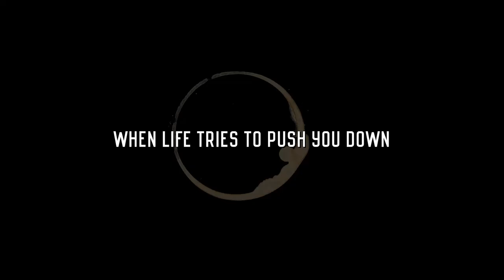128 CIRCLE SEASON 2 — Trailer Awards Edition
A drama unique to Singapore`s multiracial fabric, “128 Circle” is the nation’s first multilingual television drama, following the lives of a group of hawkers (street food sellers) in the fictional 128 Circle Food Centre.
In the second season of this highly popular series, our hawkers must weather not only the storms of a global pandemic that spares no one; they must also contend with ups and downs of family, friendship and life in Singapore.
It is January 2020. All appears well at 128 Circle Food Centre. Business is booming.
But in the blink of an eye, everything changes. The world is engulfed in the worst pandemic since SARS, and Singapore is not spared.
Our hawkers – Uncle Larry, Chandra, Sherry, Yi Kai and gang – look on anxiously as Singapore enters first DORSCON Orange, then lockdown, called Circuit Breaker.
As hawkers, their business — in fact, their entire lives — are turned upside down. They try to hop onto the food delivery bandwagon, and it ends up straining their friendships to near breaking point.
But even through the challenges, the sorrow and the strife, there is a ray of light. There are lessons to be learned. People will grow and change, they will persevere, and some will discover the kindness and courage that lies within.